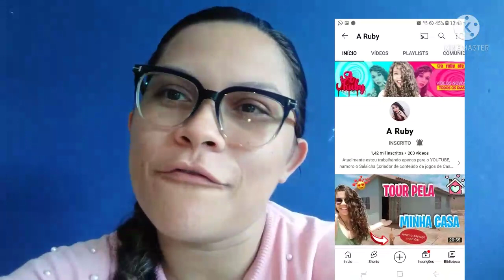FUI MONETIZADA👏👏!! EXPLIQUEI TUDO COMO FUNCIONA A MONETIZAÇÃO💕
OI MEUS AMORES GRAÇAS A DEUS ESSE DIA CHEGOU...O DIA DA MONETIZAÇÃO DO CANAL,ESTOU TÃO FELIZ! QUERO AQUI AGRADECER A CADA UM DE VOCÊS QUE ESTÃO AQUI COMIGO,POR QUE SE NÃO,NÃO ESTARIA AQUI GRAVANDO E FALANDO PRA VOCÊS DA MINHA ALEGRIA POR TER CONSEGUIDO!!! DEUS ABENÇOE À CADA UM DE VOCÊS!!!

💕SE INSCREVAM
💗COMENTEM
💕DEIXEM O LIK

VÃO LÁ CONHECER O CANAL DA RUBY